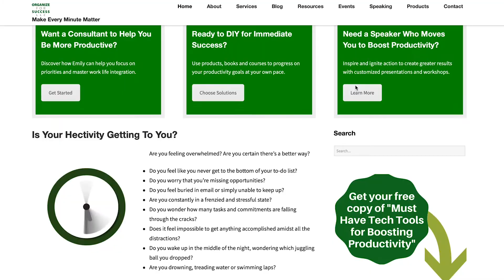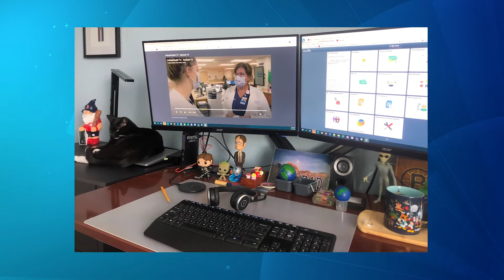AdventHealth TV - Episode 75